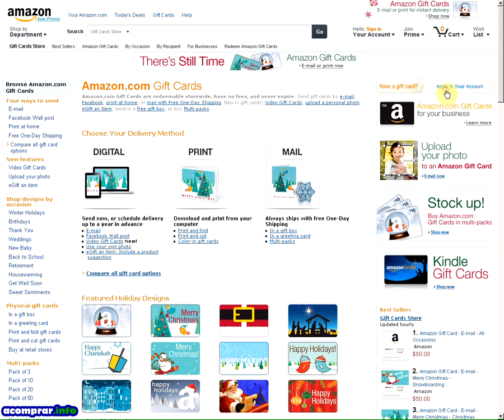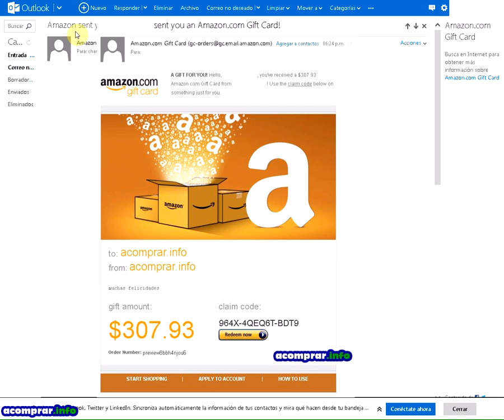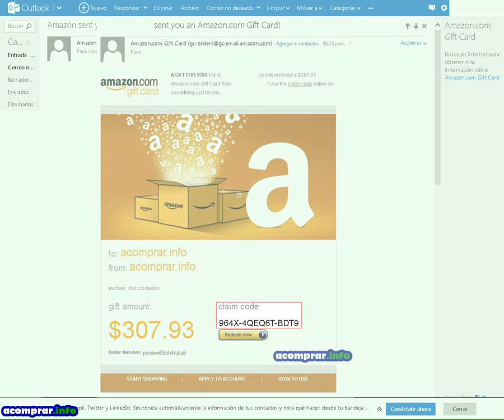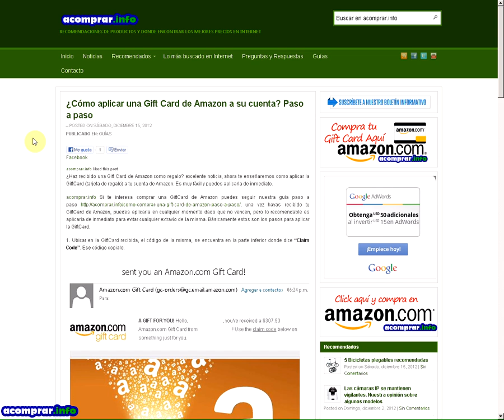¿Cómo aplicar una Gift Card de Amazon? Paso a Paso